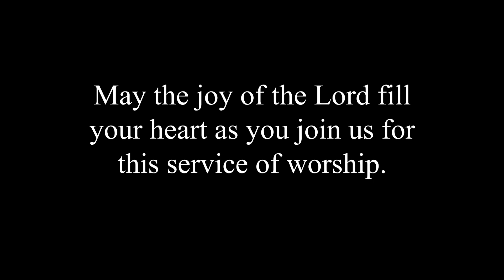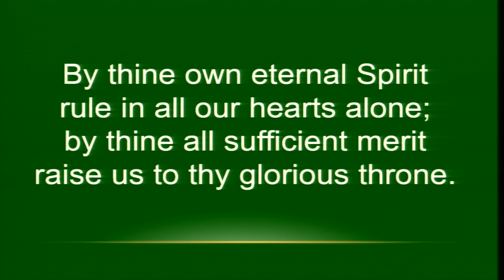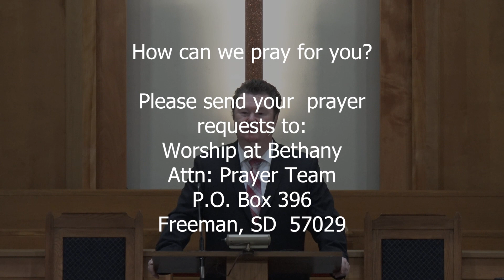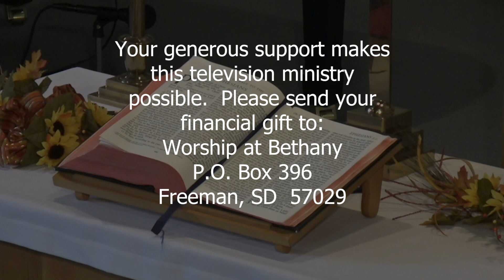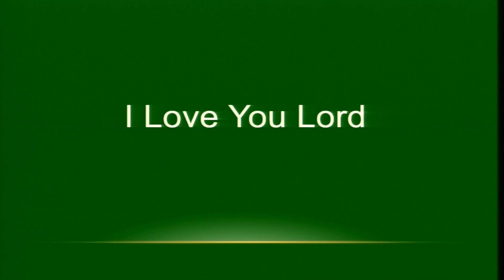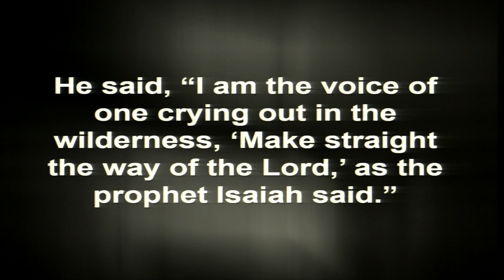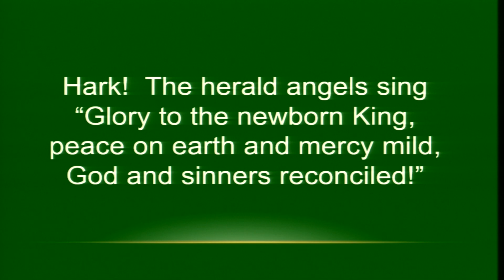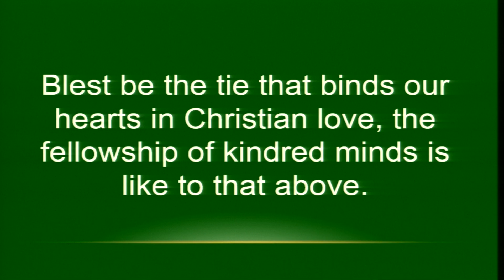December 17th, 2023